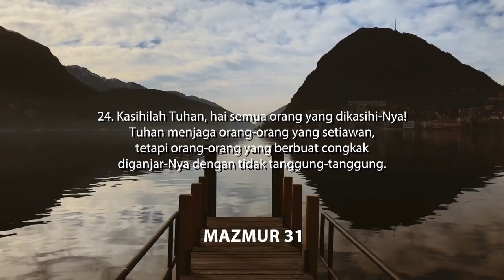Saat Teduh Jelang Tidur - Nonstop Lagu Rohani Kristen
Firman Tuhan ini kiranya bisa menemani saat di kantor, di jalan, sebelum tidur, atau sedang santai di rumah atau di manapun. Kiranya Firman ini menenangkan hati dan pikiran saudara dan memberkati saudara.